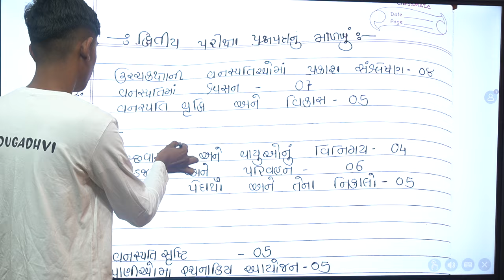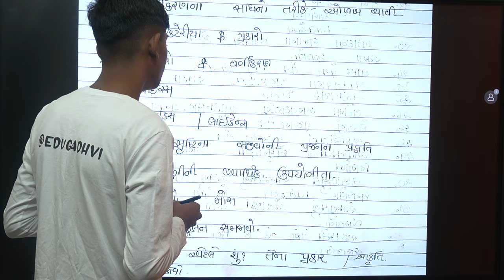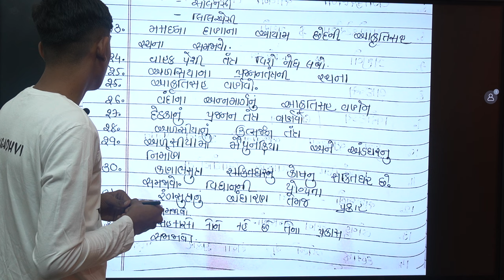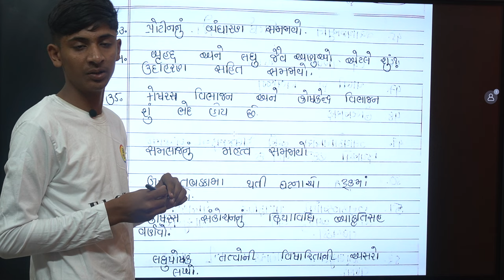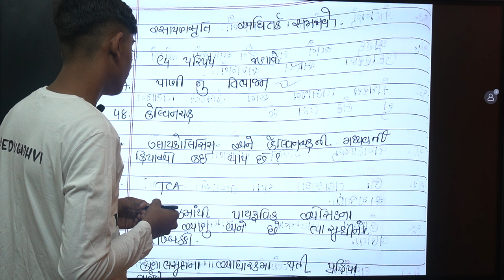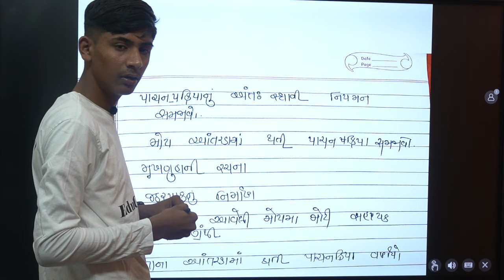Std 11 Biology Paper January 2024 | Second Exam | GSEB | Std 11 science | Dhoran 11 jeev vignan 2024